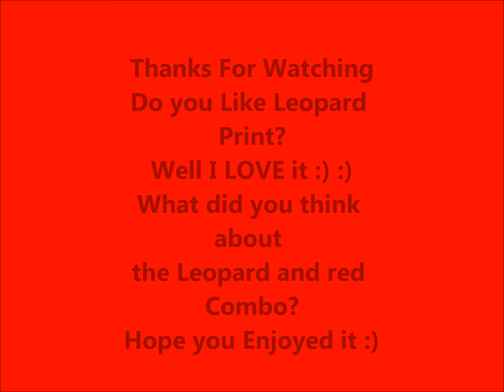♥CELEBRITY INSPIRED OOTN ♥LEOPARD PRINT♥ SEXY BARBIE♥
Look For Less: Leopard Print One Shoulder Dress Celebrity Inspired look
Many Celebrities rocked the leopard print so classy and it is a trendy print. I love leopard print and this print can be worn any season of the year.

Outfit:
Dress $10 Bronx Store
Clutch: Gift
Heels: $12 Bronx Store

NOTE: These Look For Less Series incorporate Celebrity Inspired Outfits with my taste added. Not intended to always be exactly the same..hence INSPIRED :) :)

It's Barbie...Summer Dress OOTN Rihanna, Meagan Good, Alicia Keys Kim Kardashian Inspired Look for Less